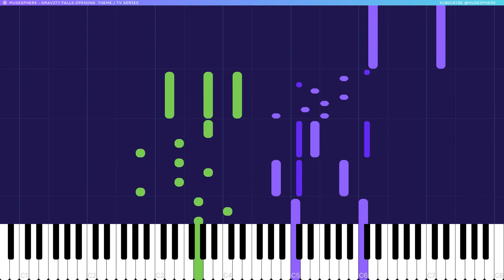Let's PLAY / Gravity Falls Opening Theme Piano Tutorials